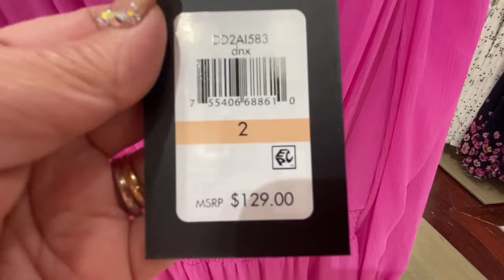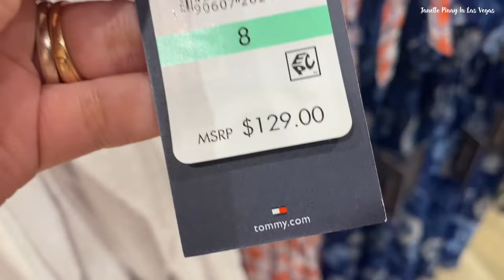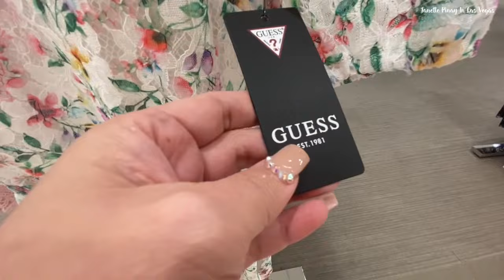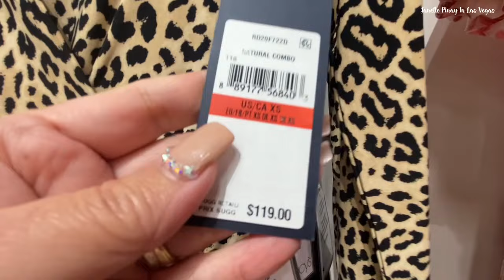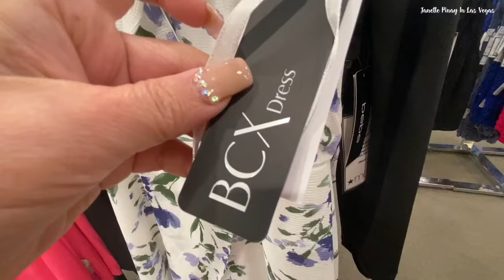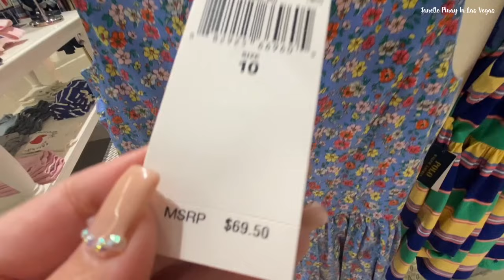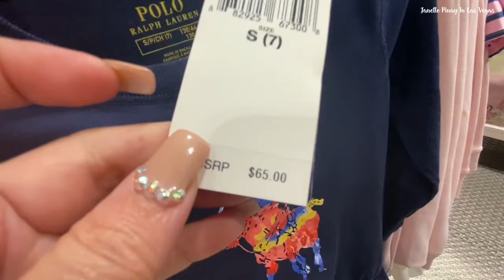MACY’S NEW FINDS DESIGNER DRESS